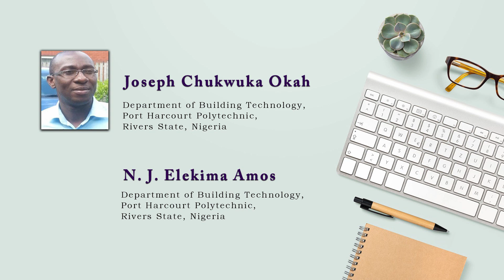Investigation of the Effect of Aggregate/Cement and Water/Cement Ratios on Concrete Workability